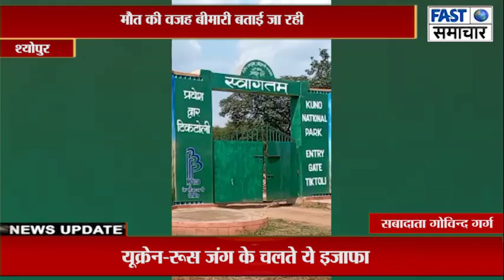श्योपुर- कूनो नेशनल पार्क में रविवार को एक और चीते की मौत हो गई